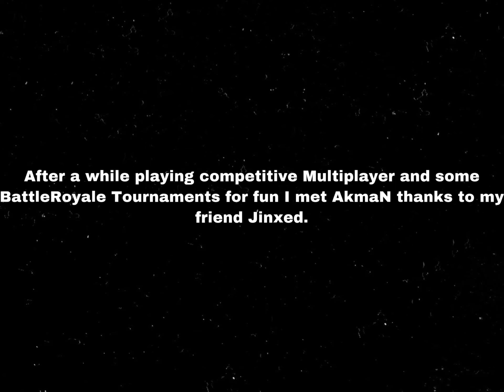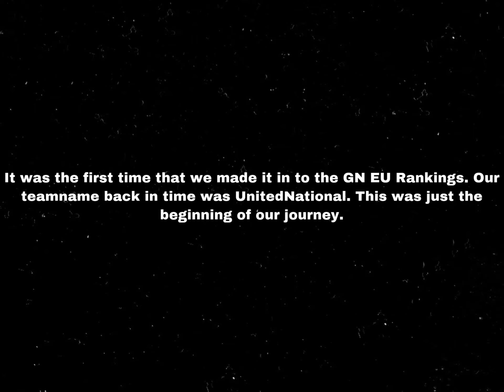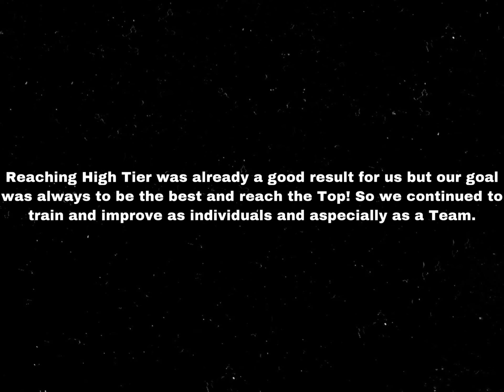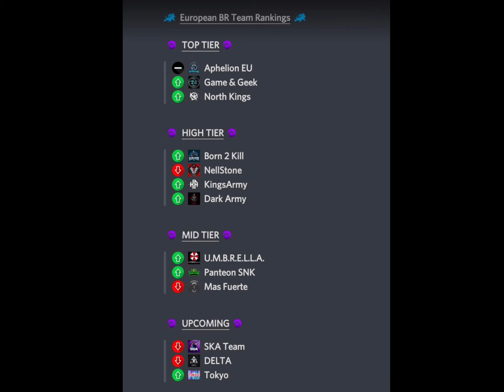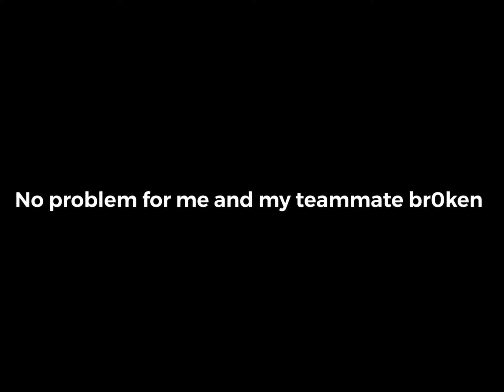Lotex in 2020 / Professional Battle Royale Player in CODM